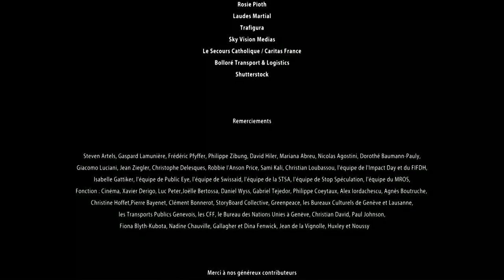6th Official Films4Transparency Festival: Geneva, oil at any cost (Switzerland , 2022)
Post-show Q&A after the screening of the film with director Roland Chauville, Gretta Fenner (Basel Institute on Governance), Simon Taylor (Global Witness), Rev. David Ugolor (Africa Network for Environment and Economic Justice).

The discreet and successful alliance between Geneva and the oil trading industry is going through turbulent times: Gunvor, one of the world leaders, is making the headlines.

This sessions took place during the 20th International Anti-Corruption Conference (IACC) held in Washington, D.C. from 6-10 December 2022.

The 2022 IACC was hosted by the United States government and organised by the IACC Council and Transparency International. It took place in a hybrid format, giving participants the chance to attend online or in person.